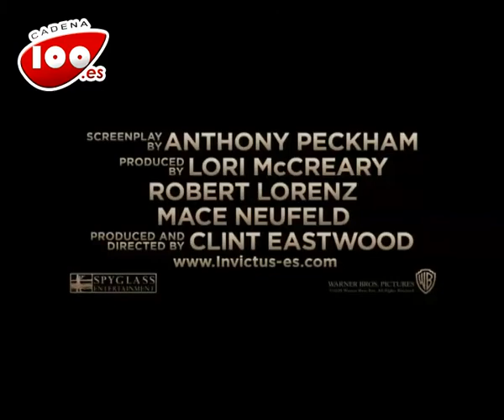CADENA100.ES | Nelson Mandela Day: en la premiere de "Invictus"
Se ha estrenado la película "Invictus", protagonizada por Morgan Freeman, y hemos asistido a su premiere en Madrid, acto que arranca las acciones del Nelson Mandela Day, del cual CADENA 100 es la radio oificial.